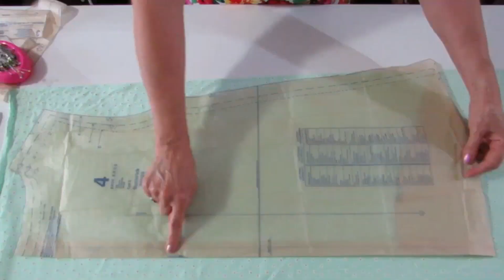Wenke 1 Stretch lap of geweefde lap